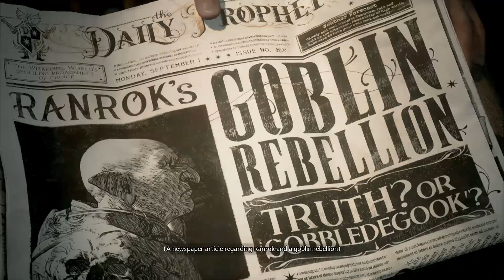Ep 1 Hogwarts Legacy(s)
A fun little project that I've been working on. Thought it might be funny to splice this together in this way. Going a little rough but what can you do when it still has video game things everywhere. It's not meant to be cut this way. I hope you enjoy.

YouTube.com/FinkelmistcomicsProduction
or
FCPOD.Blogspot.com
to see more videos or read blogs and comics I've made